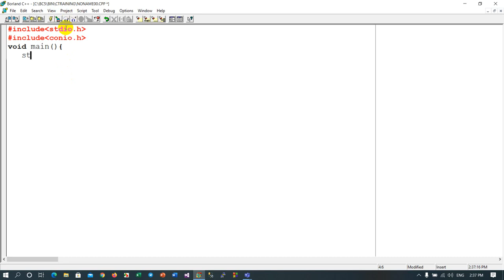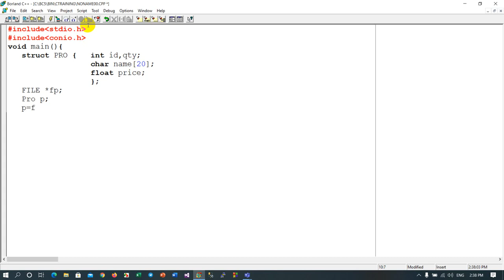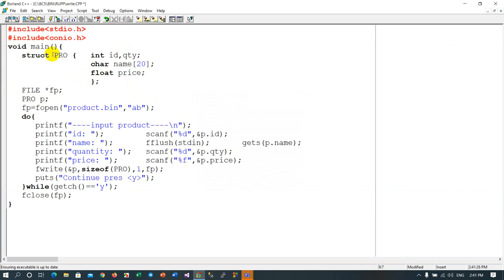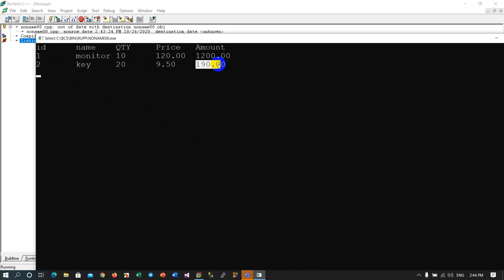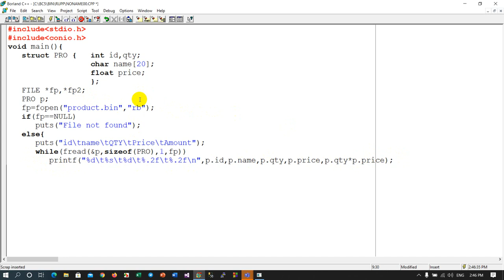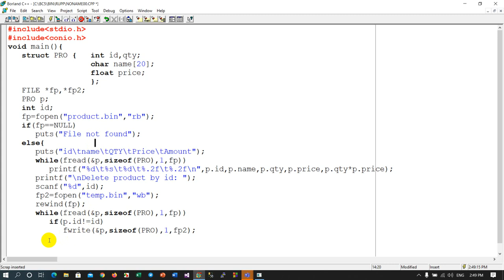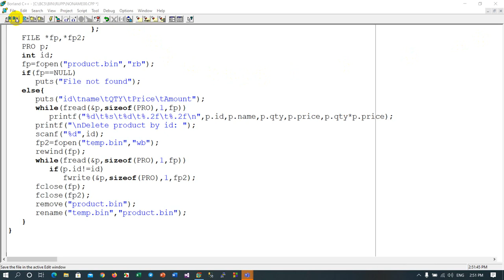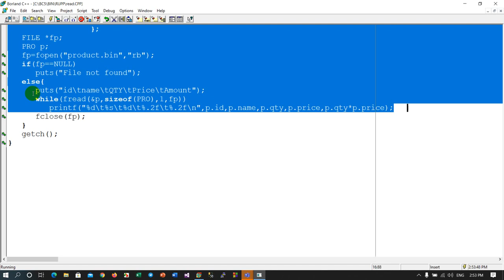write read delete structure with Binary File